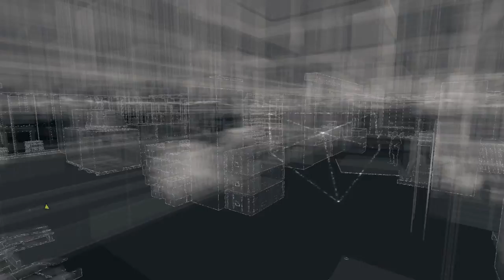Watch Dogs 2014 pc gameplay part 3